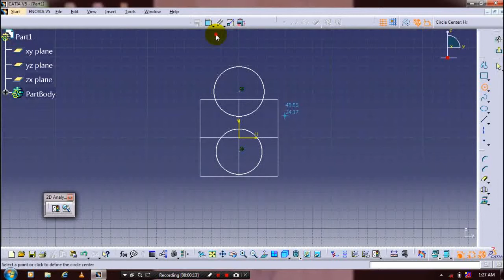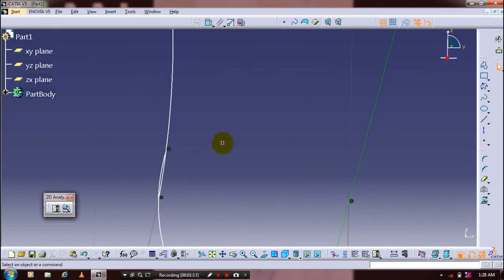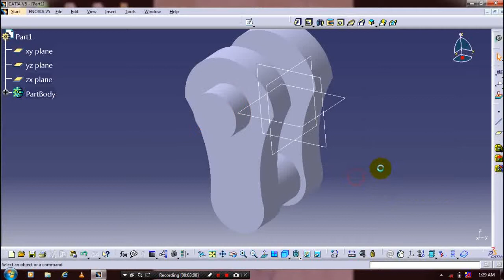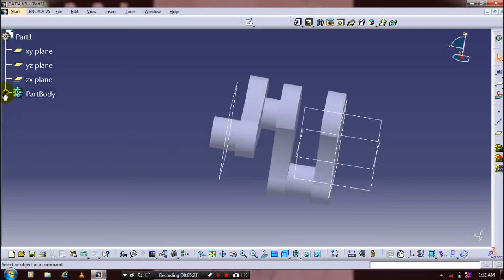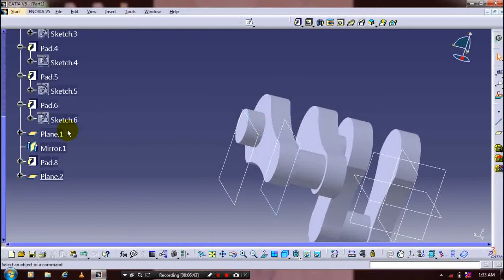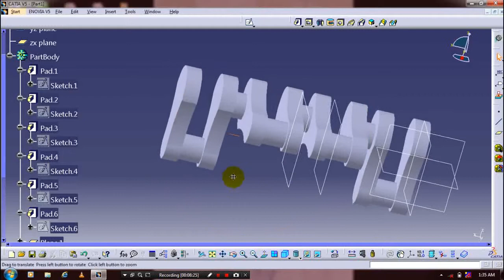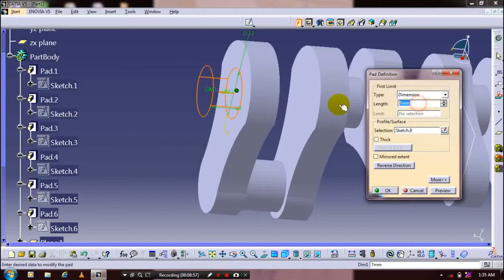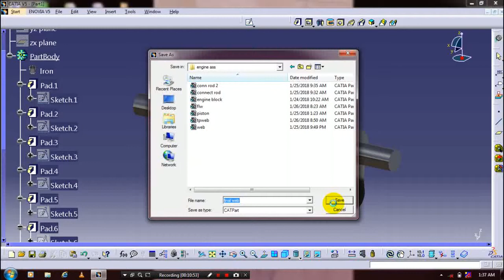CRANK SHAFT IN CATIA V5